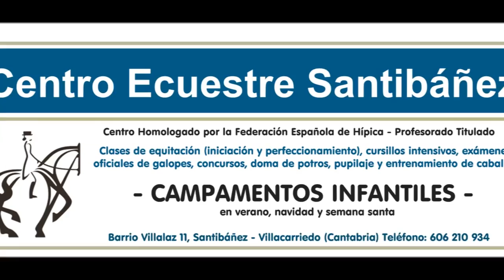CAMPAMENTOS DE VERANO 2015 2º TURNO Centro Ecuestre Santibáñez